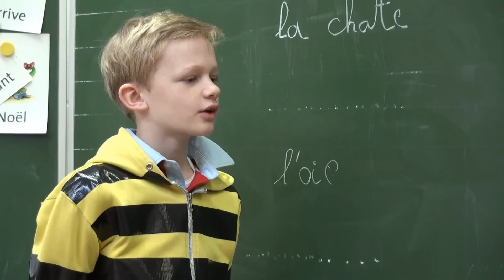Elève Ducobu Le chat